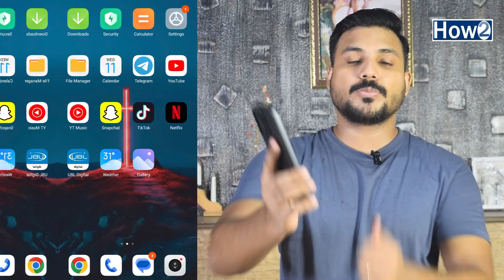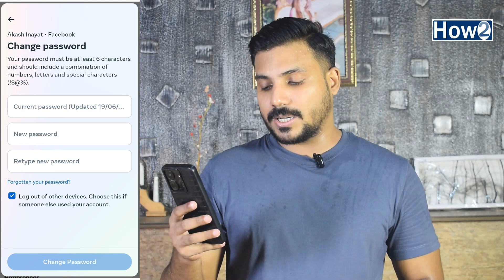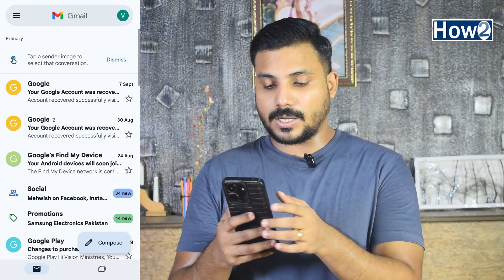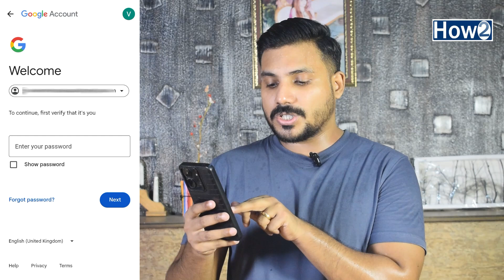Free Fire Ka Password Kaise Change Kare | How to Change Free Fire Password In Hindi Urdu 2024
Today in this video i am going to show you how to change free fire account password in Hindi Urdu 2024 if you want to know more than keep watching this video till to end and don't forget to subscribe to How to Channel

Daily Motion Full Earning Course In Urdu/Hindi
Create Free Logo For Your Youtube
https:https//goo.gl/VLpJ8F